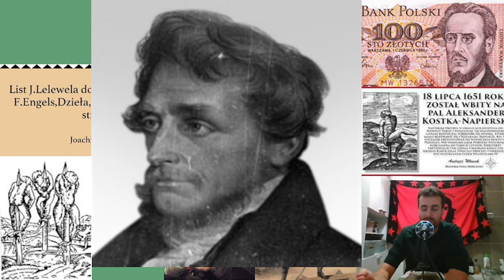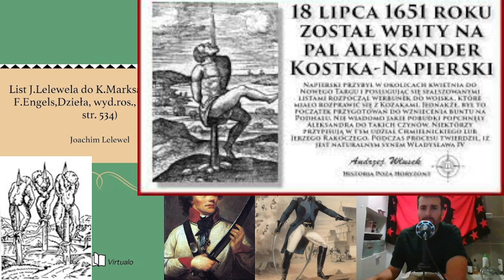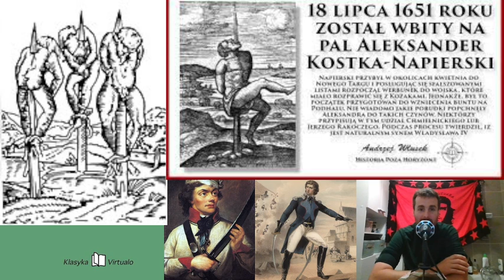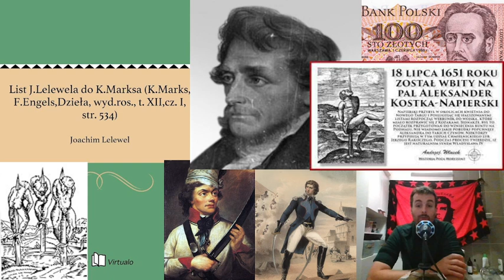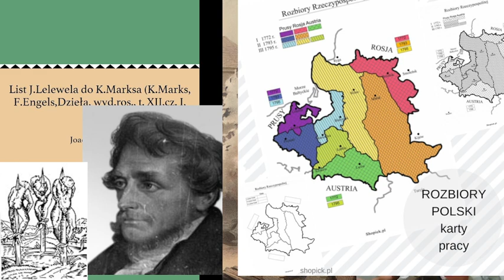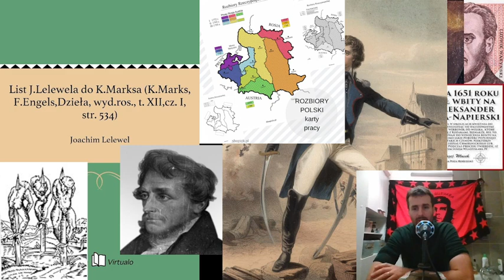History of socialism in Poland - introduction